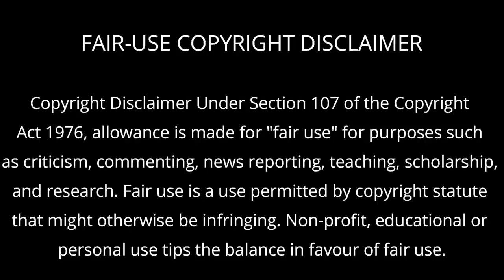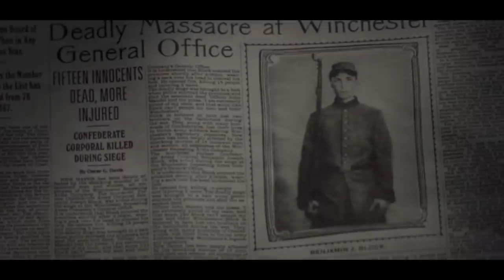Winchester (2018) Film Explained in HIndi/Urdu | Horror Movie Winchester हिंदी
About
The film stars Helen Mirren as heiress Sarah Winchester, with Jason Clarke and Sarah Snook, and follows Winchester as she is haunted by spirits inside her San Jose mansion in 1906. An American-Australian co-production, the film was released in the United States on February 2, 2018 and in Australia on February 22, 2018.

The Hills Have Eyes 2 (2007) Film Explained in Hindi/Urdu | Hills Have Eyes 2 Summarized हिन्दी
IT (2017) Film Explained in Hindi/Urdu | Clown Pennywise IT chapter 01 Summarized हिन्दी
World War Z (2013) Film Explained in Hindi/Urdu | Zombies World War Z Summarized हिन्दी
Sabrina (2018) Film Explained in Hindi/Urdu | Horror Doll Sabrina Summarized हिन्दी
House of Wax (2005) Film Explained in Hindi/Urdu | House of Wax Summarized हिन्दी
Evil Dead (2013) Film Explained in Hindi/Urdu | Evil Dead Summarized हिन्दी
High Tension (2003) Film Explained in Hindi/Urdu | High Tension Summarized हिन्दी
Wrong Turn 5 (2012) Film Explained in Hindi/Urdu | Wrong Turn Bloodlines Summarized हिन्दी
28 Days Later (2002) Film Explained in Hindi/Urdu | Zombie 28 Days Later Summarized हिन्दी